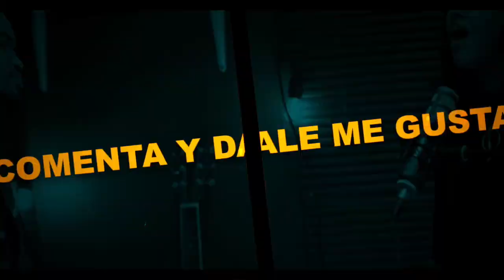ALGUIEN TIENE QUE RECIBIR ESTAS PALABRAS DE PARTE DE DIOS | MUJERES CON UNCION